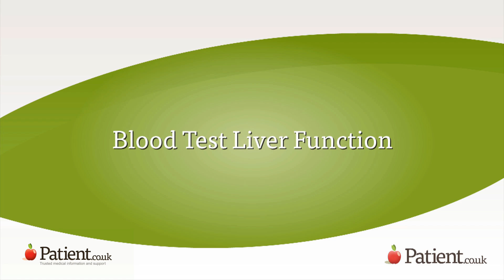Sarah Says: What is Liver Function Testing?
What is Liver function testing? It measures various chemicals in the blood made by the liver. If there is an abnormality found it highlights a problem with the liver, and helps to identify the cause.